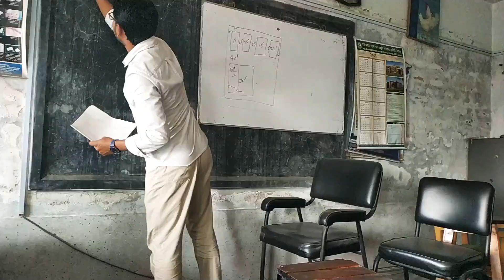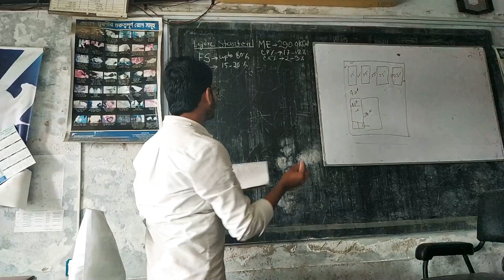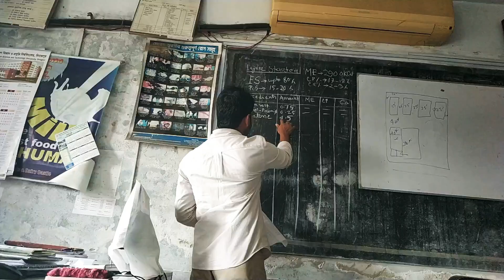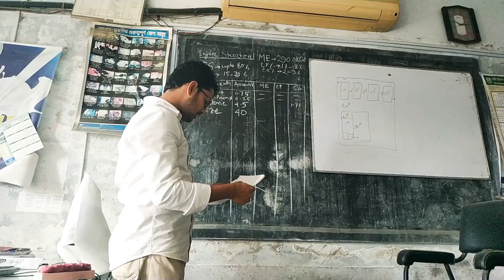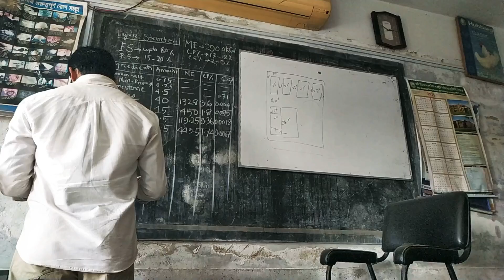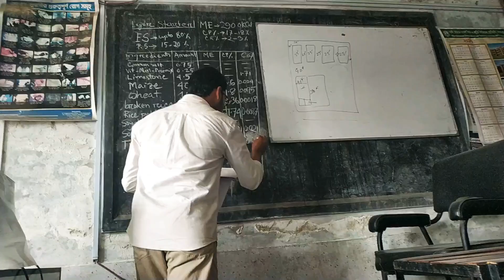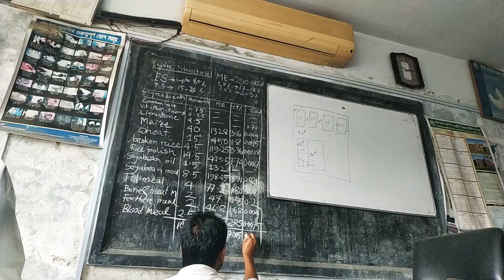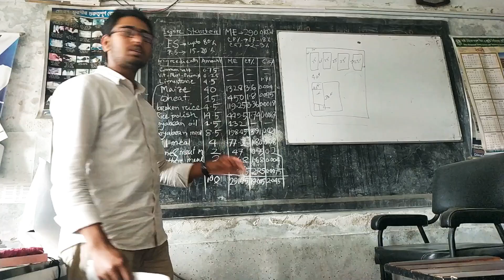Ration preparation / Masud presentation /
By masud